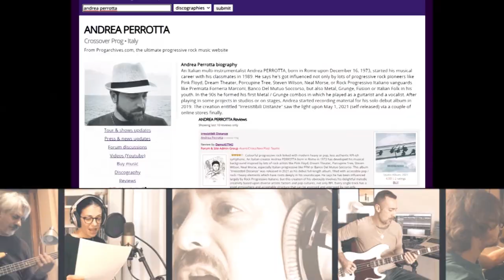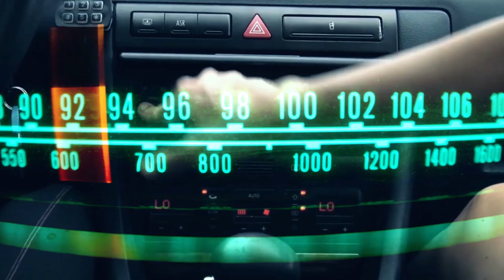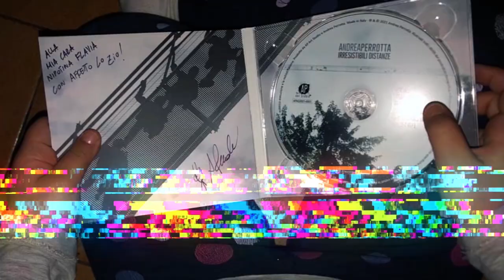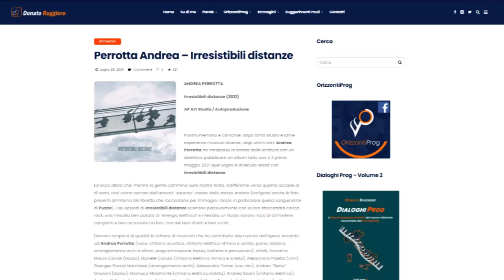Un Anno di Irresistibili Distanze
Ad un anno esatto dall’uscita dell’album “Irresistibili Distanze”, pubblico questo video che ripercorre alcuni istanti di un viaggio entusiasmante e ricco di emozioni. Protagonisti di questo percorso sono innanzitutto le persone che hanno apprezzato e sostenuto il progetto da me definito “un sogno fuori contesto”.

Grazie di cuore a tutti voi...
grazie a tutti coloro che hanno acquistato una copia dell’album in formato CD,
grazie a tutte le persone che hanno ascoltato i brani dai principali store digitali,
grazie a tutti gli iscritti ai canali social, YouTube in primis (per chi non lo ha fatto è ancora in tempo),
grazie ai musicisti che hanno contribuito con entusiasmo al progetto,
grazie per le bellissime recensioni ricevute nelle varie webzine e nei portali dedicati al prog,
grazie al pubblico giapponese che ha apprezzato particolarmente il lavoro ordinando diverse copie del CD,
grazie a tutte le radio italiane e straniere che hanno trasmesso i brani dell’album, grazie anche per le interviste concesse,
grazie principalmente alla mia famiglia che mi ha sempre supportato e sopportato.

per questo anno di “Irresistibili Distanze” al di sopra di ogni aspettativa.
AP